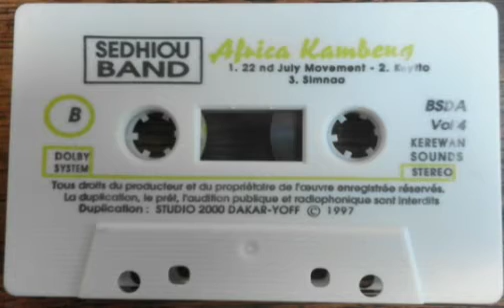UCAS Band de Sedhiou - Kuyito